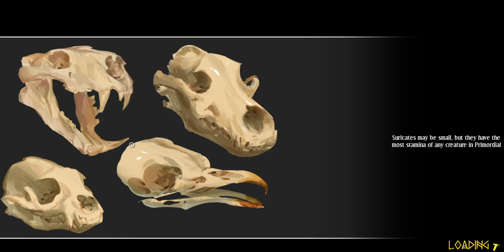cereal soup gameplay part2 customizing